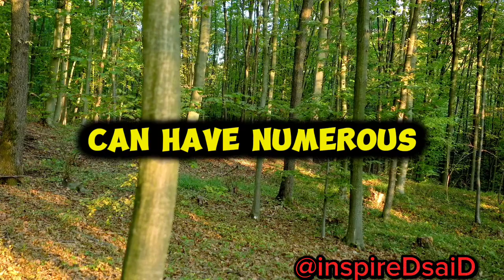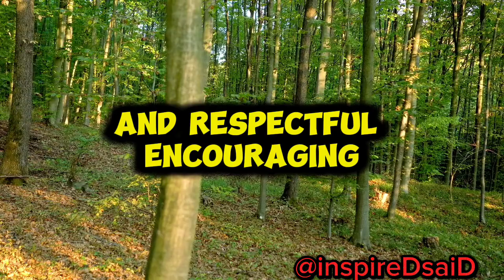Do 60 year old women need sex?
This video explores the sexual needs of 60-year-old women, challenging the misconception that they no longer require or desire sex. It highlights the importance of recognizing that sexual desires can remain active and fulfilling at this stage of life. The video emphasizes the physical and emotional well-being benefits that regular sexual activity can bring to these women, including stress reduction, improved cardiovascular health, and boosted self-esteem. It promotes an age-positive perspective that encourages open communication and consent in intimate relationships. The video also acknowledges the potential physical changes that may occur with age and emphasizes the need for adaptability and exploration in order to continue enjoying a satisfying and fulfilling sex life. By debunking stereotypes and fostering an inclusive understanding of sexuality, society can empower and validate the sexual needs of 60-year-old women.